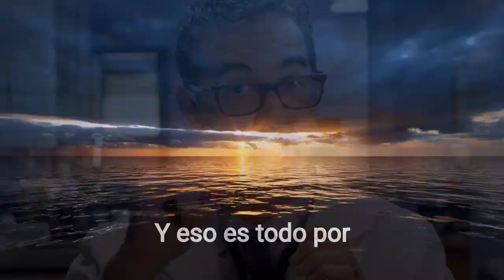Té Verde ¿Para Qué Sirve? DESCUBRE los Beneficios del té verde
Aprende las propiedades del te verde en tu salud, y los beneficios que puede aportarte esta famosa y popular bebida.